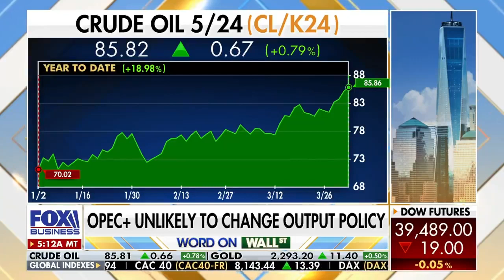Will the Fed blow up the economy by cutting rates too soon?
Oil prices going higher.

Ryan Payne on foxbusiness